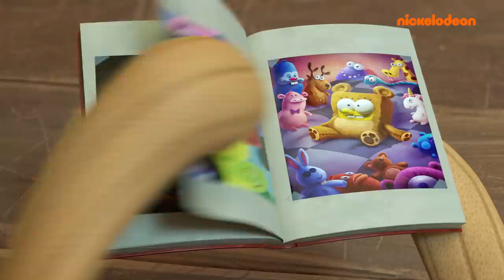Kamp Koral: SpongeBobs Kinderjahre | Sardellenpanik! | Nickelodeon Deutschland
Eine der Sardellen sagt 'Moop'!? Eine der Sardellen hat eine Identitätskrise und SpongeBob und Patrick müssen ihr helfen, sich selbst zu finden. Miep!